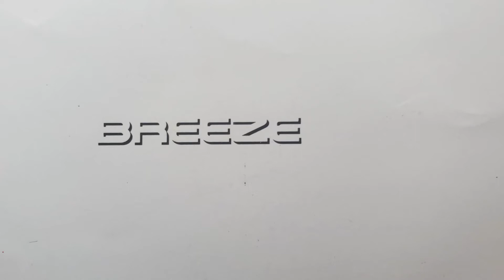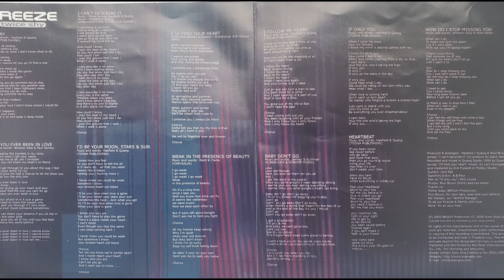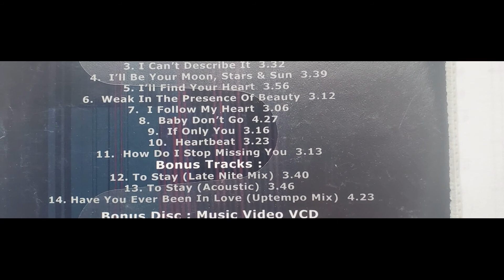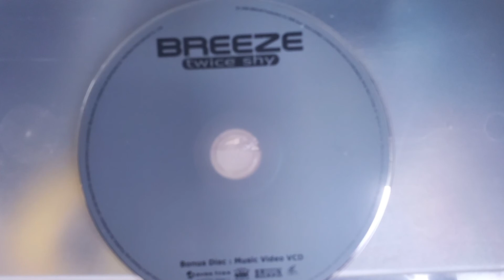"Have you Ever Been in Love?" Breeze CD Twice Shy